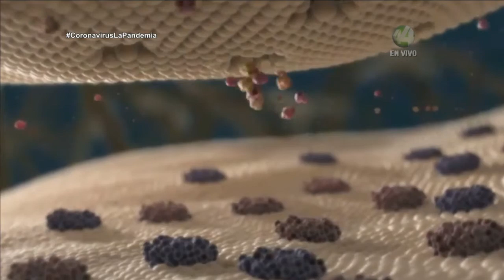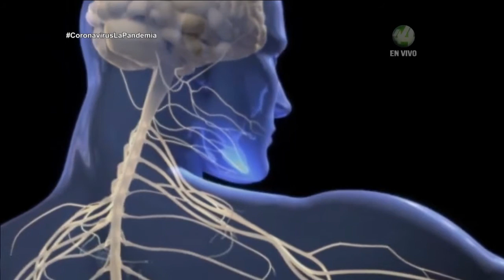Equipo científico descubrió que personas con demencia, tienen más posibilidades de adquirir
Conforme avance la edad, el organismo produce menos Células T, esenciales para combatir enfermedades infecciosas como

Un reporte de Elizabeth Ortiz